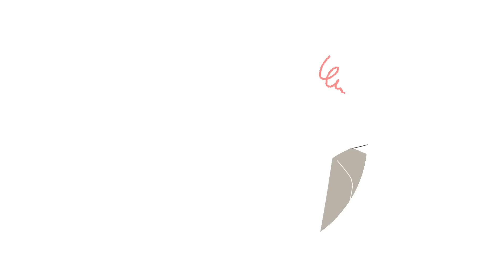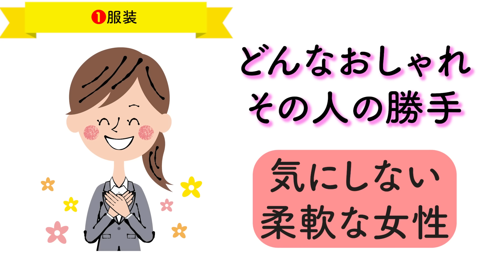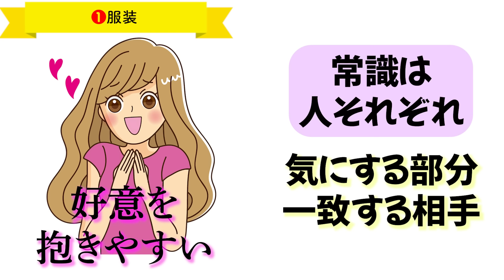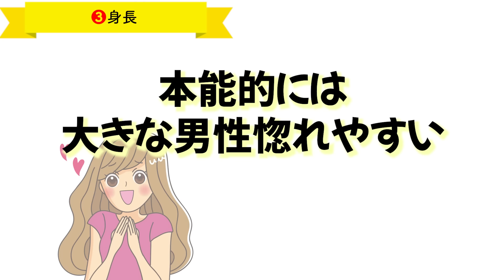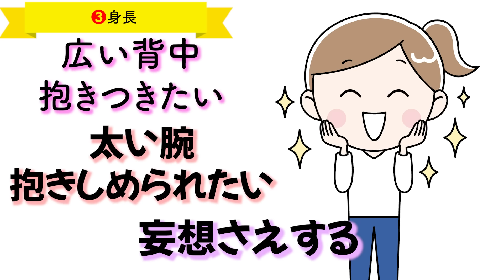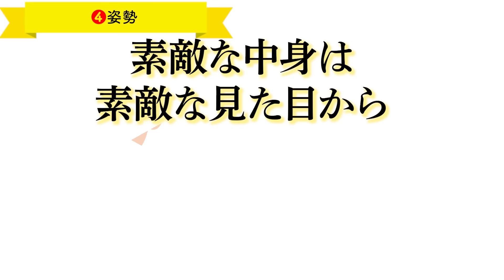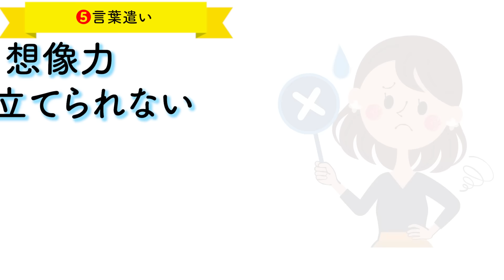女性の９割は初対面男性の顔じゃなくアソコを見ています！【ゆるーりチャンネル】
男性の皆様の中に「ただしイケメンに限る」という表現を使う方が時々いますよね。
これはつまり、弱音を吐いたり甘えたり飴と鞭を使ってアピールをしても、モテるのは結局顔がイケメンな人だけだよ…という意味だと思いますが、全ての女性が本当に男性の顔だけを重視しているのか？というとそうではないんです。

パッと女性の視界に入り込んでくるもの…そして女性の恋愛感情を左右するもの…それは顔以外に何なのか？
今回の動画で詳しく解説していきますので、ぜひ最後までお付き合いいただけると嬉しいです。
最後まで見ていただいて、感じたことがあればコメント欄で教えてくださいね♪